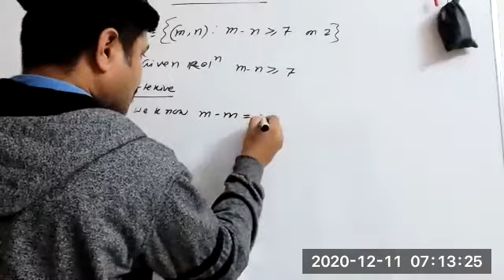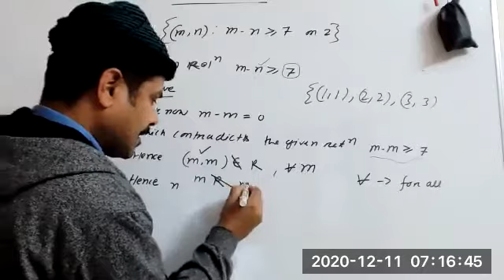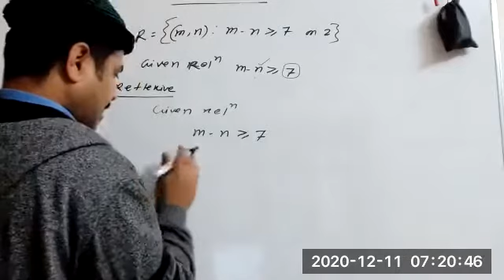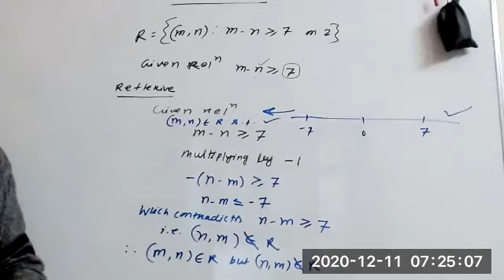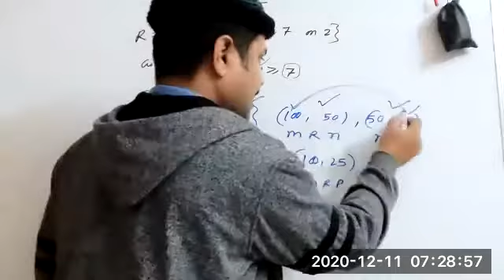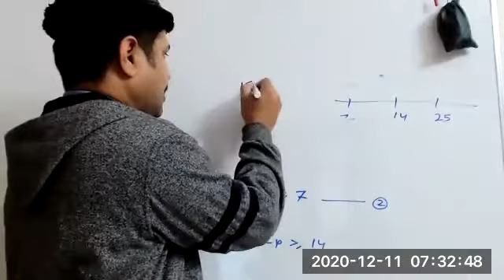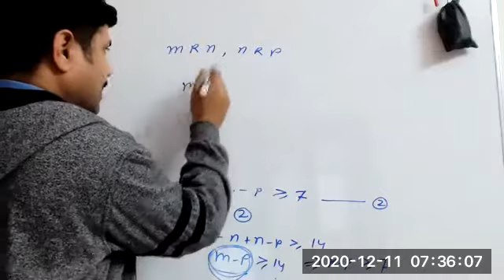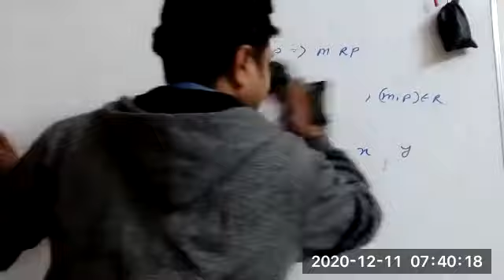#22 Relation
Exercise problems